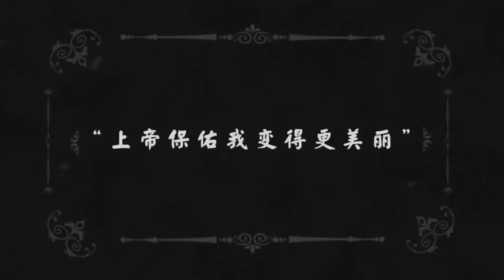Pequena Manzana cancion china pop en Espanol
Old Boys: The Way of the Dragon (Chinese: 老男孩猛龙过江) is a farcical 2014 Chinese musical-comedy film directed and written by the Chopstick Brothers (Xiao Yang and Wang Taili) and also starring Jingjing Qu. It was released on 10 July 2014

aqui esta la la letra de la cancion china pequena manzana

XiaoPingguo

 Planto una semilla
planto una semilla
salio una fruta
Hoy es un gran dia
(Koreano) Solo come
Recojo estrellas y te las doy
Bajo la luna y te la mando a ti
Deja que el sol salga para ti cada dia
Me hago una veladora por ti y me derrito
Solo brillo para ti
Doy todo por ti
Si a ti te gusta
Tu haces mi dia lleno de minas
Si la vida es corta, el amor es para siempre
Porfavor nunca me dejes!

Tu eres mi pequena manzana
No importa lo mucho que te amo, no es lo suficiente
Tu pequena cara roja, me hace sentir calor en mi corazon
Tu prendes el fuego en mi vida
Fueeeeego

Como la mas bella nube en el horizonte
Nunca te sientas con problemas
Me gustas toda
Me haces sentir fresco cada dia
Tu haces la luz del sol mas brillante
Tu haces que la noche no sea tan obscura
Tu eres nube y yo soy cielo
En primavera, caminando contigo en flores
En verano, quedandome contigo en a noche
Y mirar a las estrellas parpadear
En Otono, acompanandote contigo en un campo de trigo dorado
En invierno los copos de nieve bailan,
pero son tibias porque estas aqui